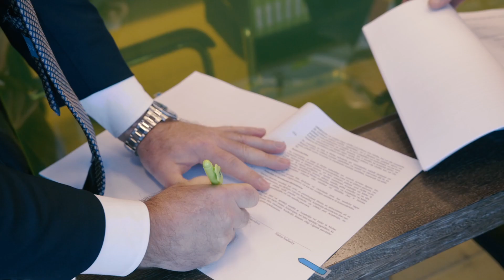airBaltic Investor Agreement Signed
An agreement was signed between the Latvian government and Ralf-Dieter Montag-Girmes. Under the deal, a total of EUR 132 million of fresh capital is invested in the Latvian carrier for fleet modernisation and its new Horizon 2021 business plan.

Ralf-Dieter Montag-Girmes, German investor: “airBaltic is an outstanding carrier in a unique market niche with Riga as its main hub in the Baltics and excellent future opportunities in Tallinn and Vilnius – I am delighted that we have now finalised the agreement and can proceed with the growth scenario of airBaltic.”

Kaspars Ozoliņš, State Secretary of the Ministry of Transport: ‘The new equity will be used for investing into new aircraft rather than leasing them, thus giving airBaltic an advantage on the cost side and improving passenger experience. This will further enhance the connectivity of Latvia, support economic growth and create new jobs.’

In November 2015, the Latvian Cabinet of Ministers approved the plan to sell 20% of airBaltic to the German investor Ralf-Dieter Montag-Girmes for EUR 52 million and agreed to invest a further EUR 80 million in the airline.  Under the deal, the German investor will hold 20% of shares in the carrier, while the remaining stake will be held by the Latvian government. The investment and the increase of the equity of airBaltic were backed by the Parliament, the Saeima, on December 3, 2015. The Saeima approved the deal under the condition that airBaltic and its affiliated companies are prohibited from purchasing, renting or otherwise utilizing equipment produced by military industrial complexes and their affiliates subject to sanctions imposed by the European Union or the international community and are ratified by Latvia.

airBaltic serves over 60 destinations from its home base in Riga, Latvia. From every one of these locations, airBaltic offers convenient connections via Riga to its network spanning Europe, Scandinavia, Russia, CIS and the Middle East. In addition, airBaltic offers new direct flights from Tallinn and Vilnius.